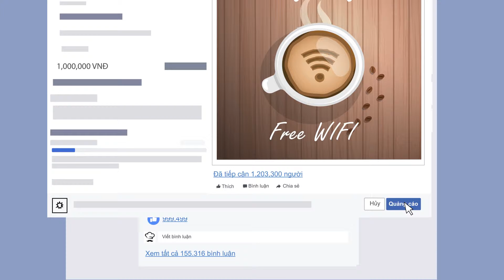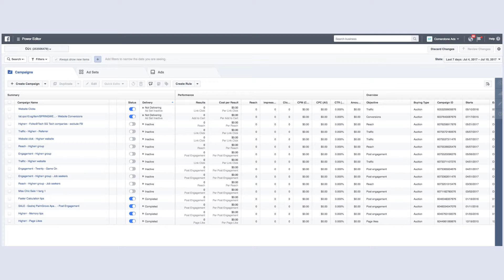Các công cụ tạo quảng cáo trên Facebook hiệu quả nhất- Video giới thiệu sản phẩm - Phan Lương Media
Video giới thiệu sản phẩm đang dần làm thay đổi thói quen và cách đánh giá của khách hàng về sản phẩm. Từ những góc quay đẹp mắt chuyên nghiệp, hình ảnh thực tế giúp khách hàng dễ dàng hiểu và tin yêu sản phẩm, dịch vụ. Hãy bắt đầu làm video giới thiệu sản phẩm ngay để chiếm lĩnh thị trường nào!

Phan Lương Media
Với hơn 15 năm kinh nghiệm trong lĩnh vực sản xuất hình ảnh và video, Phan Lương Media là đơn vị tư nhân đi đầu trong sản xuất:
📹 TVC, video quảng cáo, viral video, video review, video giới thiệu sản phẩm, phóng sự, 2D animation.
📷 Ảnh sản phẩm, thiết kế in ấn, logo, poster, banner, lookbook, ảnh nghệ thuật.